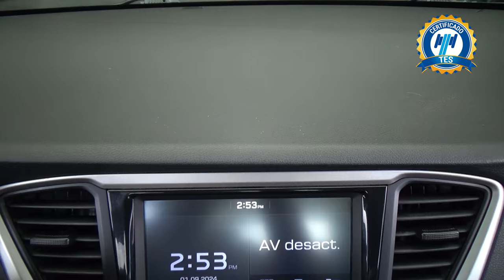Hyundai / Accent / 2020 - 30019